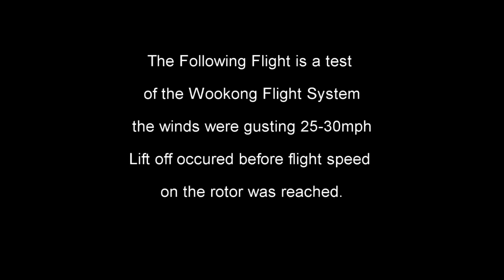Wayne's Apache Flight with Stabalizer Windy Conditions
Flight test using the wookong flight system in high wind conditions of 25-30mph.